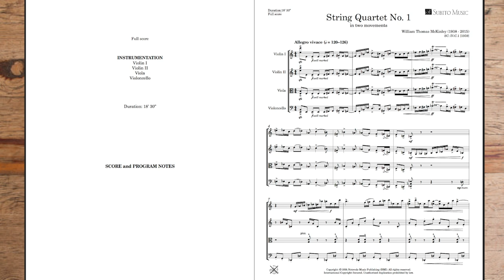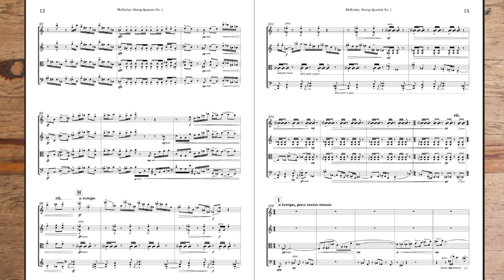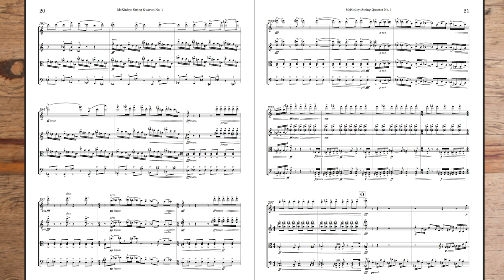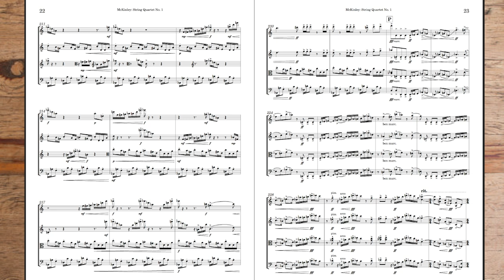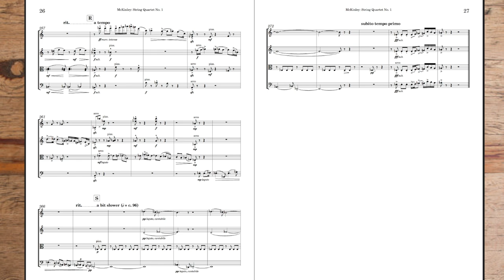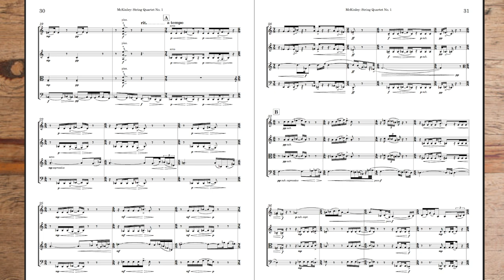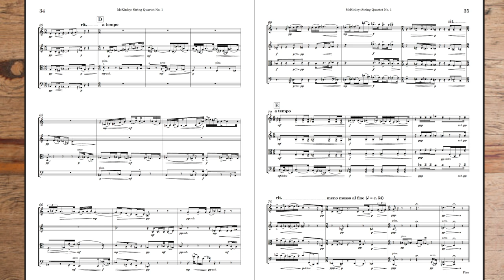McKinley: String Quartet No. 1 (1959)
II. Poco andante con moto (11:06)

The first string quartet was composed in 1959 when McKinley was only 20 years of age and a student at Carnegie Mellon University (then known as Carnegie Tech). The music spans two tightly constructed and contrasting movements bonded by thematically related material, all treated in a variety of ways, and shows a composer who has absorbed, assimilated, and mastered much of the neoclassicism which would have been presented him under the tutelage of his composition teacher, Nikolai Lopatnikoff (who was a pupil of Sergei Prokofiev). Yet the music also points forward to the composer's own original and unique way of rhythmic development, displaced and irregular phrasing, and fluidity, something likely influence by his experience with jazz as a pianist as well as his love of Brahms.

The recording heard here is that of a first edit of a recording made by the Czech based Martinu String Quartet in the summer of 2023. The video shows the newly published edition now available at Subito Music.